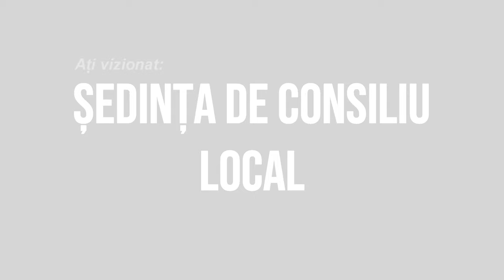LA ONESTI Sedinta Consiliului Local din 11 februarie FILMARE EXCLUSIV TV 4K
LA ONEȘTI, județul Bacău, Ședința Consiliului Local din 11 februarie FILMARE EXCLUSIV TV 4K.

Vizionare plăcută !

ROMANIA KEYWORD PRO PLUG-IN:
metaverse,
meta vers,
metavers,
metavers romania,